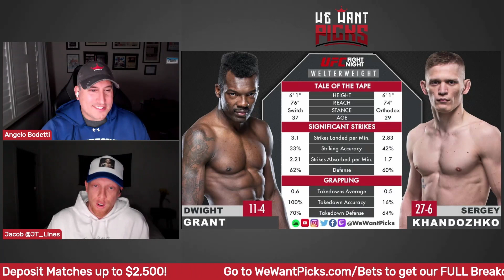UFC Vegas 52: Dwight Grant vs. Sergey Khandozhko Prediction, Bets & DFS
The We Want Picks crew break down the UFC Vegas 52: Dwight Grant vs. Sergey Khandozhko fight detailing their predictions, their bets, the Monkey Knife Fight lines and who you should put in your DraftKings lineup!

UFC Vegas 52: Lemos vs. Andrade
Dean Barry vs. Mike Jackson
Marcin Prachnio vs. Philipe Lins
Aoriqileng vs. Cameron Else
Tyson Pedro vs. Ike Villanueva
Dwight Grant vs. Sergey Khandozhko
Jordan Wright vs. Marc-Andre Barriault
Louis Cosce vs. Preston Parsons
Charles Jourdain vs. Lando Vannata
Mudaerji Su vs. Manel Kape
Maycee Barber vs. Montana De La Rosa
Tanner Boser vs. Alexander Romanov
Clay Guida vs. Claudio Puelles
Amanda Lemos vs. Jessica Andrade